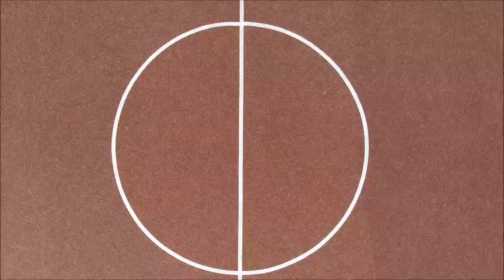Copenhagen International School Playground - Uniqa.dk